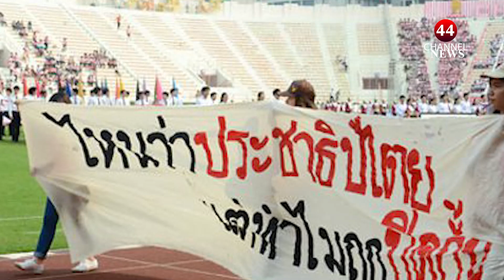ระบอบอภิสิทธิ์ชนถูกตีแสกหน้า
คนรุ่นใหม่สะท้อนอุดมการณ์ และจิตวิญญาณของปัญญาชนต่อการเมือง และสังคม ผ่านงานฟุตบอลสานสัมพันธ์จุฬาฯ-ธรรมศาสตร์ ร่วมจัดโดยองค์การบริหารนิสิตจุฬาฯ (อบจ.) จับมือองค์การนักศึกษามหาวิทยาลัยธรรมศาสตร์ (อมธ.) บรรยากาศที่ท้องสนามศุภชลาศัยสุดคึกคัก

ไฮไลท์เป็นขบวนหาเหรดของกลุ่มอิสระล้อการเมืองแห่ง มธ. แค่เริ่มต้นงานก็ซี๊ดปาก เมื่อทุกปีที่ผ่าน ๆ มาเป็น “ขบวนแห่พระเกี้ยว” ของจุฬาฯ แห่ด้วย “เสลี่ยง” ที่เปรียบเหมือนชนชั้นนำ ถูกปรับโฉมตามสังคมก้าวหน้า เป็นแห่ด้วย “รถกอล์ฟ” ประดับดวงไฟแทน แหวกม่านประเพณีชนิดทะลุกรอบกันเลยทีเดียว

ทีเด็ดอีกขบวนยกให้ “กรอบรูปที่ว่างเปล่า” ขึงพืดป้ายข้อความตามหลัง “ภาพประเทศไทยในฝันของใคร” “ฝันใหญ่ประชาฝันมากมายคนเท่าในศักดิ์ศรี” “ฝันมากมายของข้าถูกย่ำยี” “ฝันข้านี้ดับโดยท่านทุชนา”

นับเป็นการกวักมือให้ปัญญาชนมองภาพประเทศไทยในฝัน ผ่านกรอบหนึ่งที่เปรียบดั่ง Viewfinder ของกล้องถ่ายรูป รับรองเห็นภาพปัญหาประเทศไทยที่ไม่เป็นดั่งฝัน ตามที่บรรดาประชาชนคาดหวังเอาไว้ภายหลังการเลือกตั้งปี 66 เพราะภาพฝันของประเทศไทยว่างเปล่าเหมือนกรอบภาพที่กลวงโบ๋

คนมีอำนาจยังหวังครอบงำอำนาจ เพื่อประโยชน์ส่วนตน ทำให้ภาพฝันของประชาชนเป็นได้เพียงการหลอกตัวเองว่ายังมีความหวังอยู่ โดยประชาชนไม่อาจเผชิญหน้าอำนาจที่ทับซ้อน กดทับ แล้วถูกหลอกหลอนด้วยข้อจำกัดที่อยุติธรรม